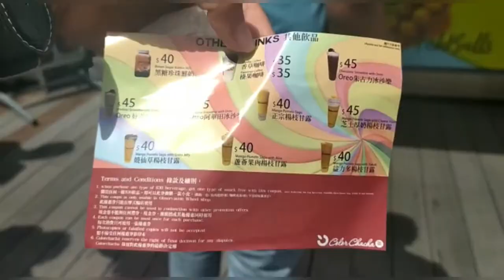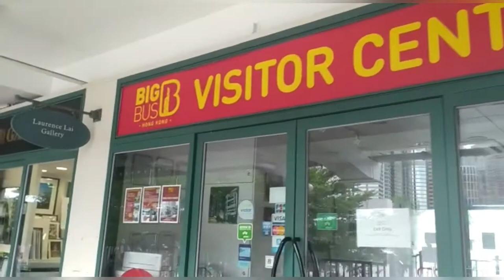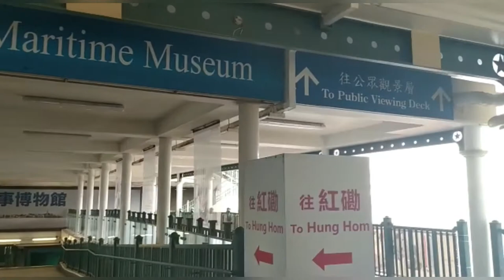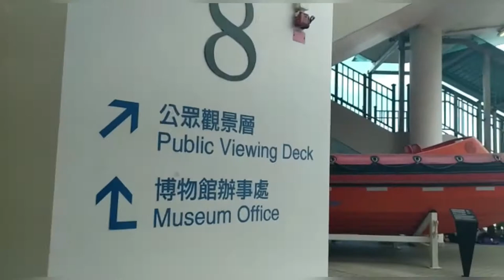香港中环 :After ride HKOW buy one drink free snack | Hongkong AIA